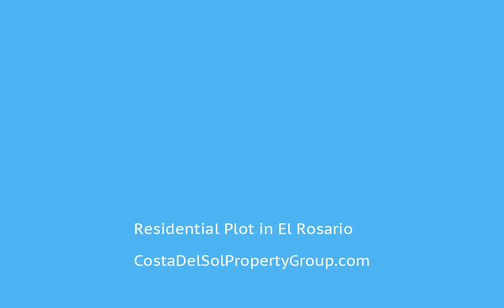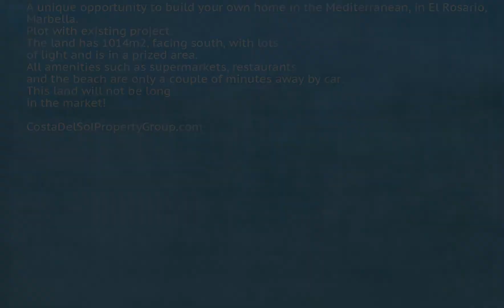Residential Plot in El Rosario, Costa Del Sol FOR SALE €320,000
Residential Plot in El Rosario, FOR SALE €320,000A unique opportunity to build your own home in the Mediterranean, in El Rosario, Marbella! Plot with existing project. The land has 1014m2, facing south, with lots of light and is in a prized area. All amenities such as supermarkets, restaurants and the beach are only a couple of minutes away by car. This land will not be long in the market!Country;Close To Golf;Close To Shops;Urbanisation To view and enquire about this property please